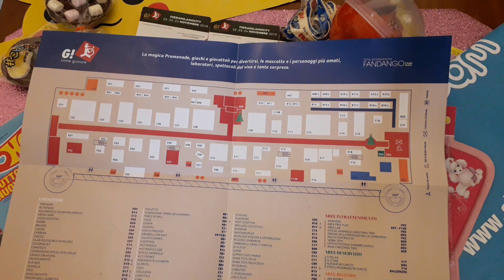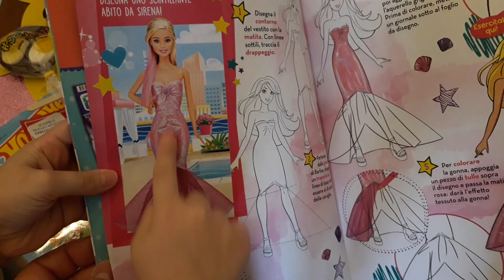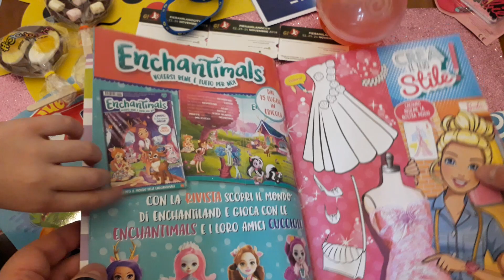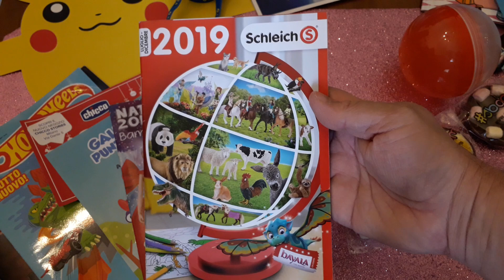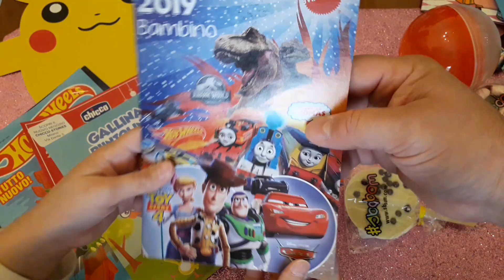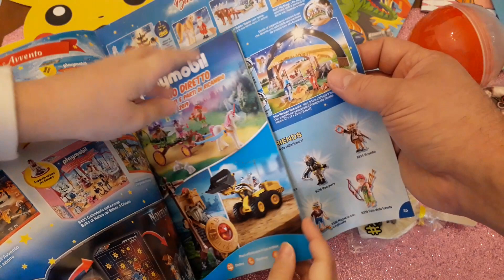G! come Giocare 2019...vediamo insieme il bottino di una splendida giornata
Vediamo insieme i regali di G! come giocare, la fiera del giocattolo di Milano...cataloghi giochi e sorprese.